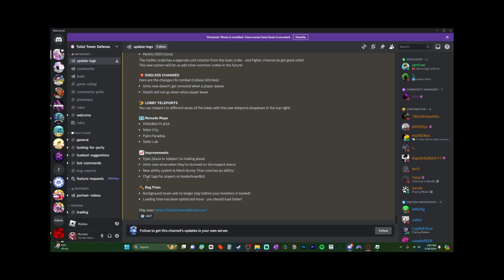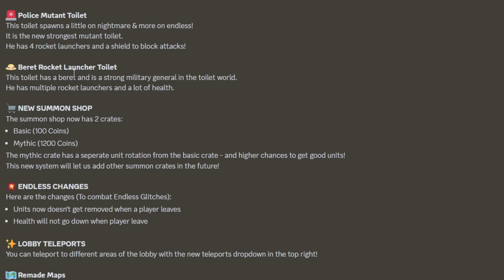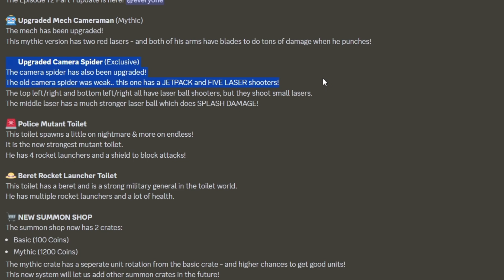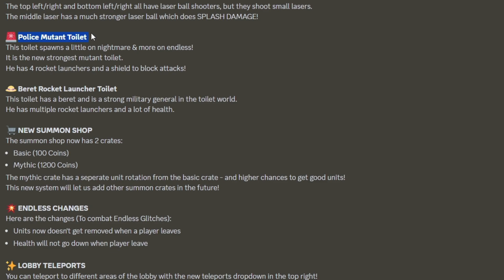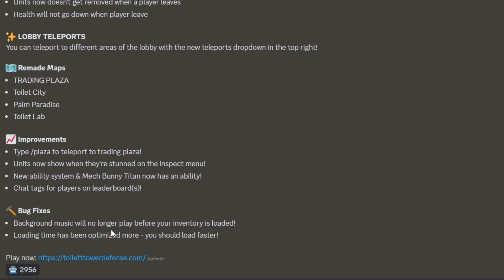THIS NEW UPGRADED CAMERA SPIDER IS OP! Toilet Tower Defense Roblox